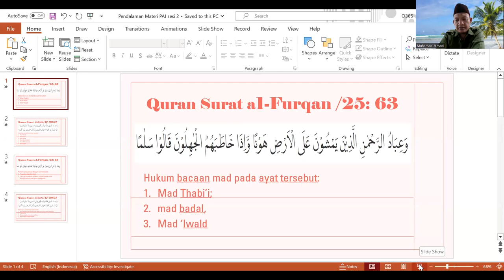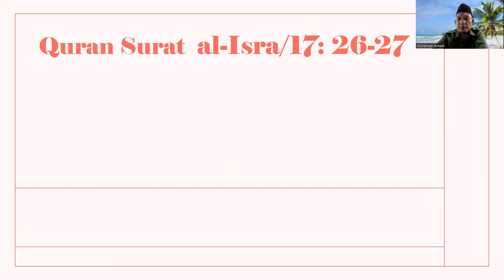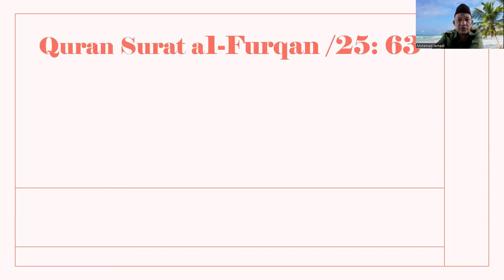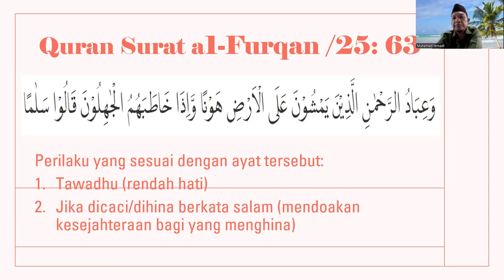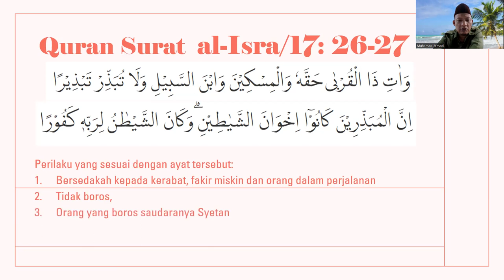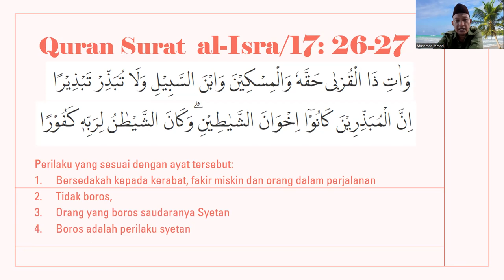PENDALAMAN MATERI PAI SESI 2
Persiapan Penilaian Sumatif Satuan Pendidikan